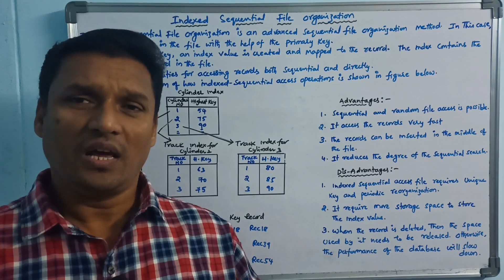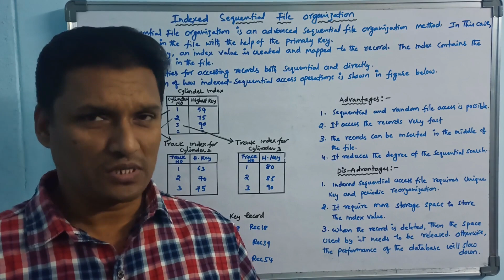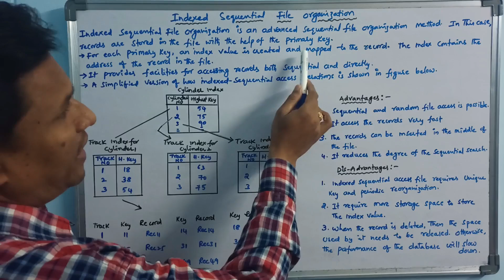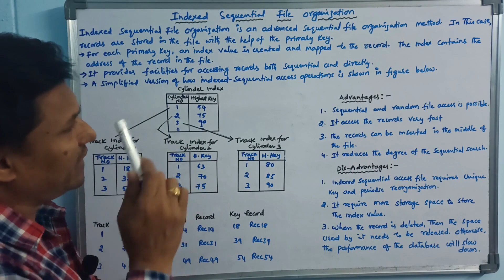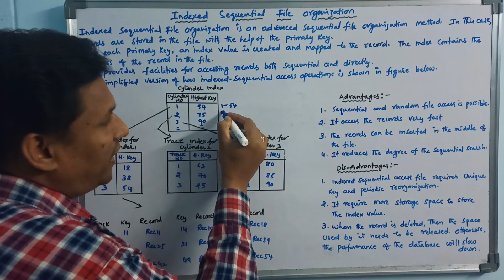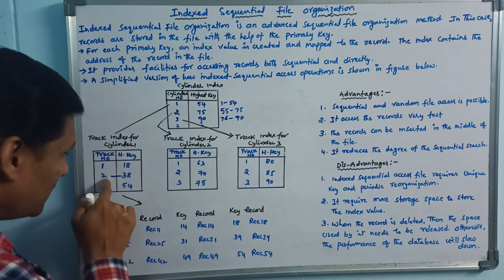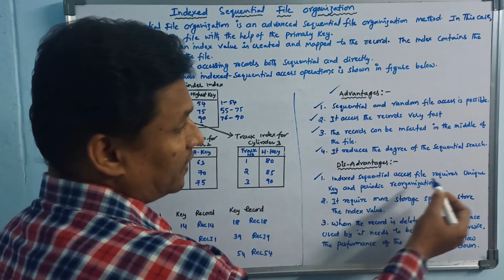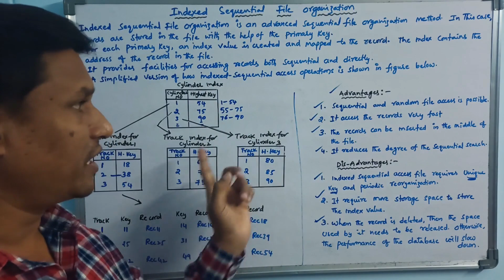Indexed Sequential File Organization | DBMS | Telugu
Indexed Sequential File Organization: Indexed sequential file organization is an advanced sequential file organization method. It provides facilities for accessing records both sequential and directly.

Sequential File Organization | Pile File & Sorted File Method | File Organization | DBMS | Telugu
Pile File & Sorted File Method | File Organization | DBMS | Telugu
file organization
sequential file organization
pile file organization
sorted file organization
types of file organization
dbms
dbms in telugu
sudhakar
bogam
sb tech tuts
telugu
indexed sequential file organization
direct file organization
hash file organization
rdbms
sql